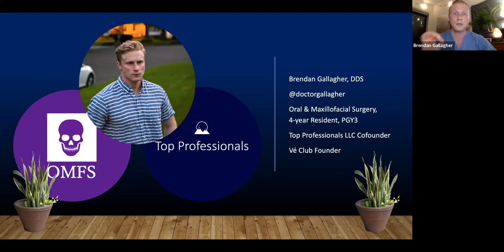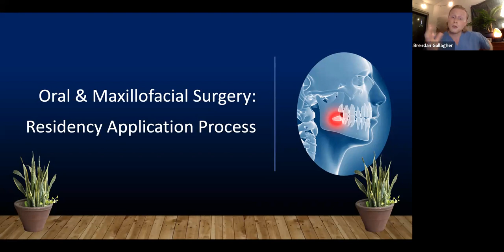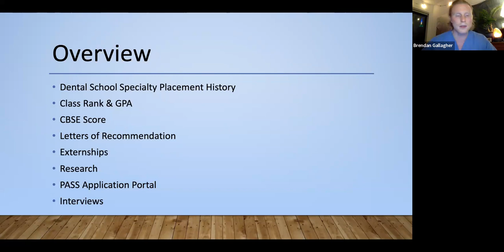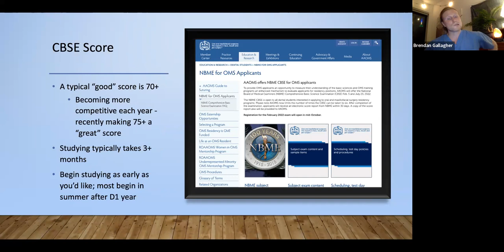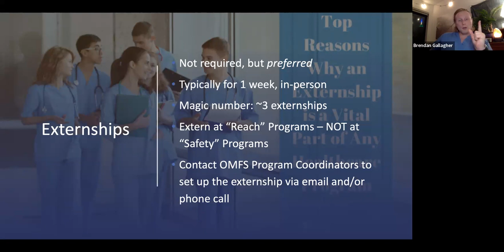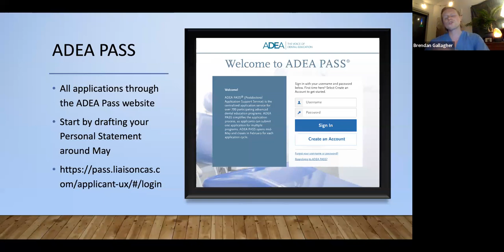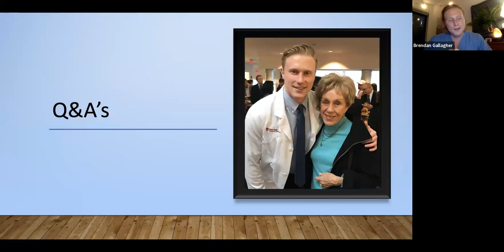Oral and Maxillofacial Surgery Virtual Shadowing with Dr. Gallagher 9/27